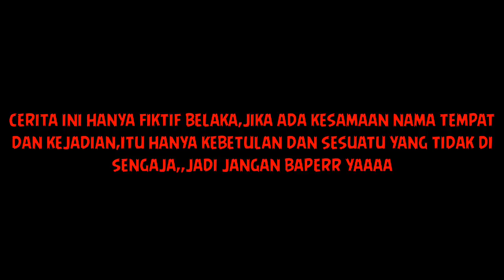BIJENK DADI BOCAH CILIK(film pendek indramayu juntikedokan)